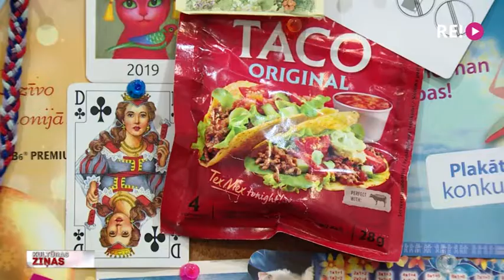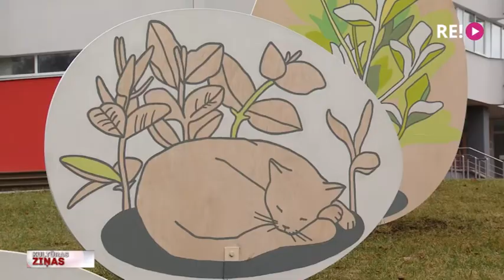Gada NeDarbs. Lieldienu dārzs un instalācijas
Daudzas pašvaldības un kultūras iestādes ir parūpējušās par iespēju Lieldienu brīvdienās baudīt mākslu. Tā, piemēram, Bulduru Izstāžu nams virtuālajā vidē atklājis gadskārtējo izstādi “Gada NeDarbs”, pie Rīgas Kultūras un atpūtas centra “Imanta” atklāta interaktīva vides instalācija, bet Kultūras pils “Ziemeļblāzma” parkā izvietoti multimediāli mākslas objekti. Turpina Līga Gaigala.